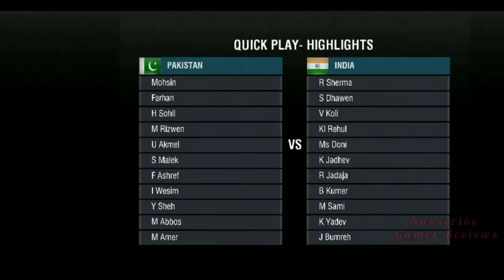Pakistan VS India Match l WCC2 l Rockstar Song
Welcome to the Next Generation in Mobile Cricket Gaming! Every cricket lover can now have the most advanced 3D mobile cricket game in the palm of their hands! You can play the maximum number of cricket shots including the famous Dil-scoop, the Helicopter shot and the Uper-Cut! This is a game built for you the cricket fan! You have loads to look forward to! You can customize your players and cheer your team with customized banners! You can also look forward to scintillating animations, more cricketing venues, new controls, and new camera angles! ‘World Cricket Championship 2’ has features that make it the most dynamic and versatile game in the world of mobile cricket. Be prepared for insane fun!!